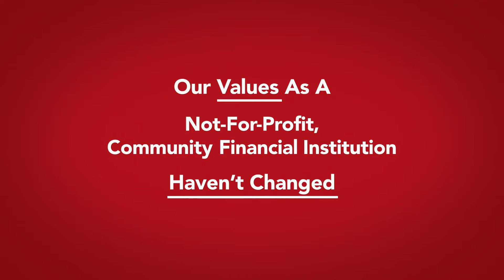Ent Credit Union History: Celebrating 60 Years of Service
For 60 years, Ent Credit Union has been committed to improving the financial quality of life for its members. From humble beginnings to becoming one of Colorado’s leading credit unions, we take pride in our long history of supporting communities and helping individuals achieve financial success. Join us as we celebrate six decades of service, and learn how we’ve grown and evolved to better meet the needs of our members.

Want to know more about our history and community impact? for more information about our journey and mission.